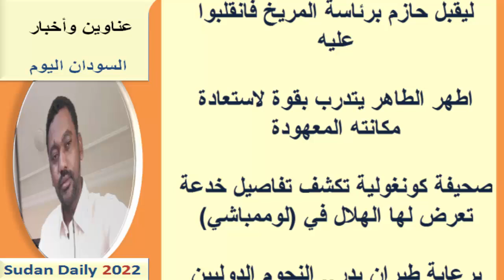عناوين الصحف السودانية الصادرة اليوم الأربعاء 5 اكتوبر 2022م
عناوين الصحف السودانية اليوم الأربعاء 5 اكتوبر  2022م
نستعرضها معكم عبر اليوتيوب ومدونة المورد نيوز:
يمكنك متابعتنا عبر منصاتنا على :
صفحة الفيس بوك :

صحف الخرطوم
صحف السودان